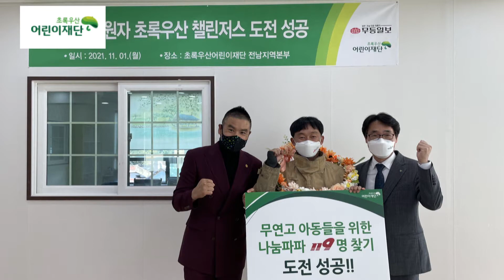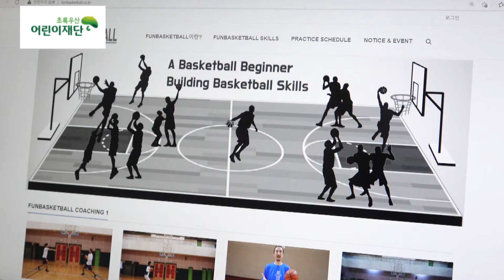아이들의 키다리 아저씨 소방대원들의 가슴 따뜻한 이야기